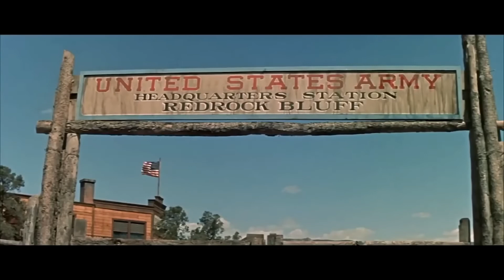Prangalı Mahkum | (Shackled Prisoner) Türkçe Dublaj İzle | Kovboy Filmi | 1955 | Full Film İzle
Şerif Bull Harper'ın üç erkek kardeşini öldürmekle suçlanan Comanche yetiştirilmiş beyaz adam "Comanche" Todd yakalanır ve mahkemeye çıkarılır. Dikkatli bir şekilde, iki adam düşmanca Apaçi bölgesini geçerken, Albay Normand'ın kadın ve çocuklardan oluşan vagon trenine katılacaklar, ancak aileleri beyazlar tarafından katledilen Kızılderililer tarafından pusuya düşürülüp katledilecekler. Şimdi, yüzlerce intikamcı Apaçi kana susamış bir şekilde onları takip ederken, hayatta kalan birkaç kişinin şüpheli koruyucuları Todd'a güvenmekten başka seçeneği yok. Hayatta kalabilecekler mi?

YAZAR: James Edward Grant, Delmer Daves, Gwen Bagni
ÜRETİCİ: William B. Hawks
SÜRE: 99 dak

OYUNCULAR: Richard Widmark Comanche Todd poster Felicia Farr Jenny poster Susan Kohner Jolie Normand poster Tommy Rettig Billy poster Stephanie Griffin Valinda Normand poster Ray Stricklyn